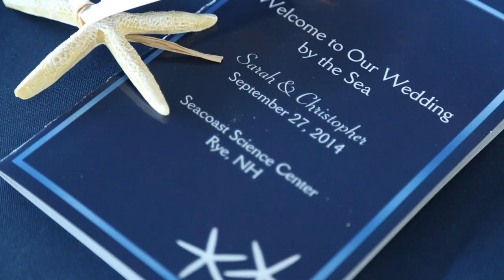Sarah + Christopher Wedding Trailer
Sarah and Christopher wedding trailer in Rye, NH at the Science Seacoast Center.